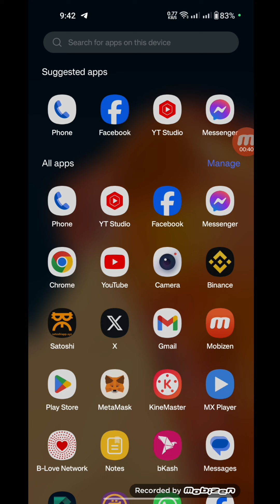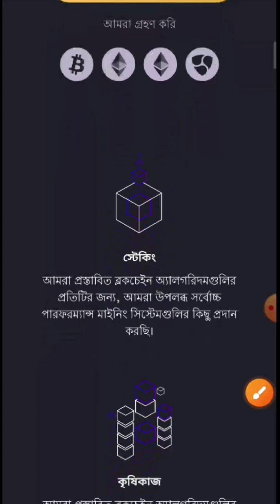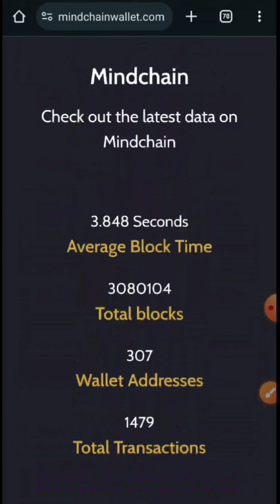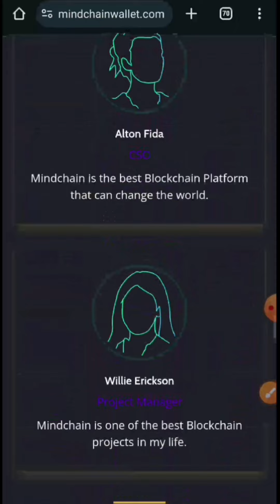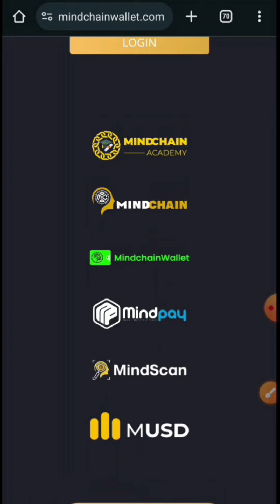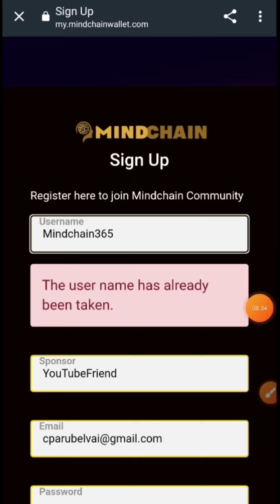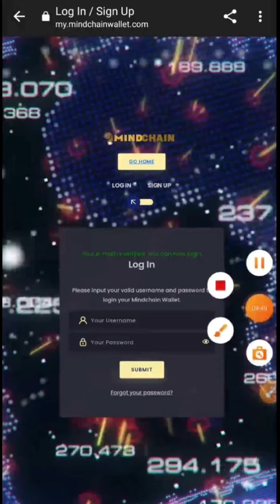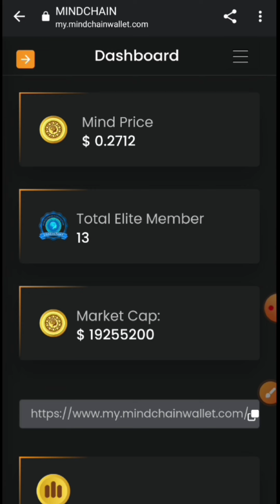How to create mindchain account || new project